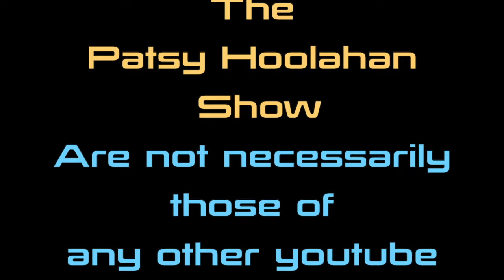Pillow Talk With Ms Patsy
Patsy has an intimate talk with the youtube community about gossip rumors and just being nice.